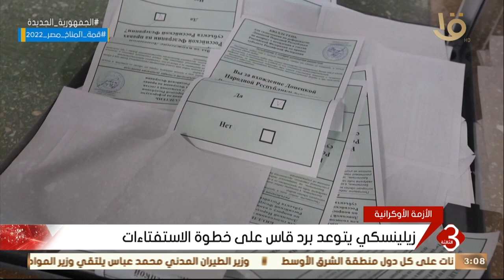نشرة الثالثة|بوتين يوقع مرسوم ضم أكثر من 15 ٪ من أراضي أوكرانيا لروسيا وأهم أخبار الأزمة الأوكرانية